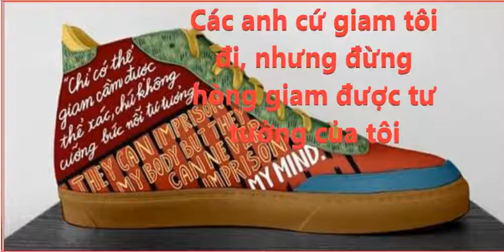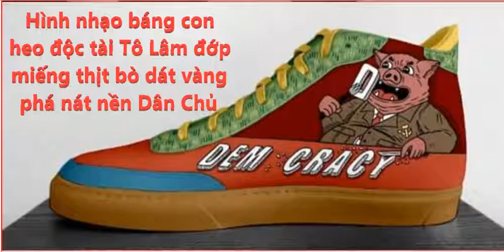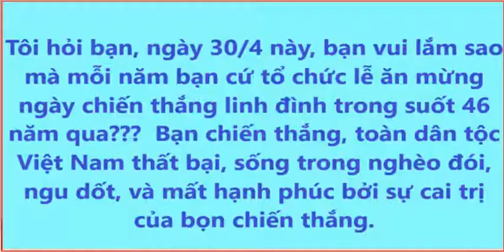Tôi Cám Ơn Anh Chàng Thổ Nhĩ Kỳ Enes Kanter Freedom - Nhớ Về Tháng Tư Đen.